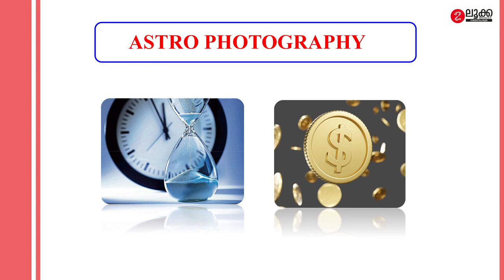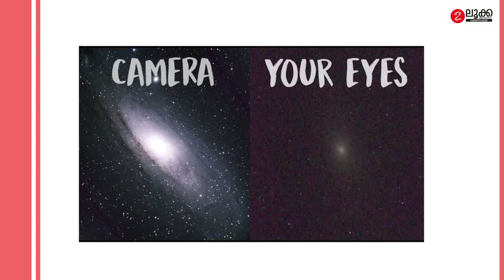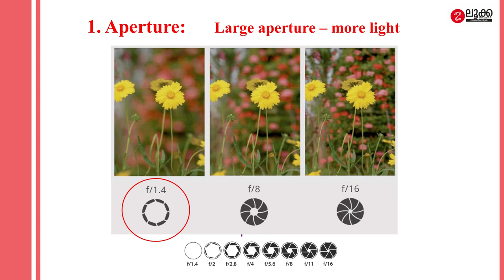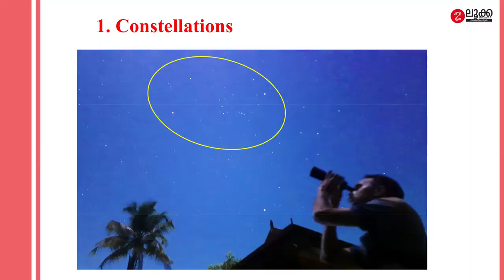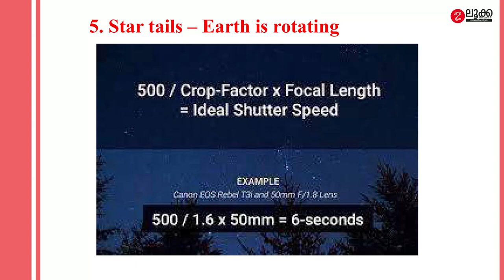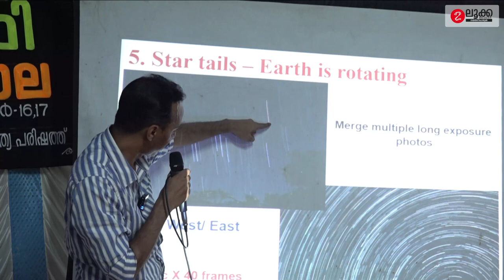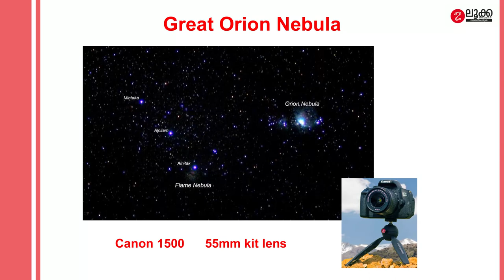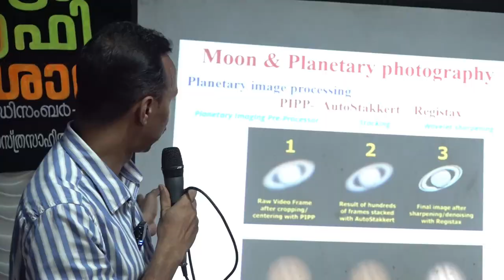Introduction to Astro-imaging - Dr Nijo Varghese | Astrophotography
ലൂക്ക സംഘടിപ്പിച്ച അസ്ട്രോ ഫോട്ടോഗ്രഫി ശില്പശാലയിൽ നിന്നും